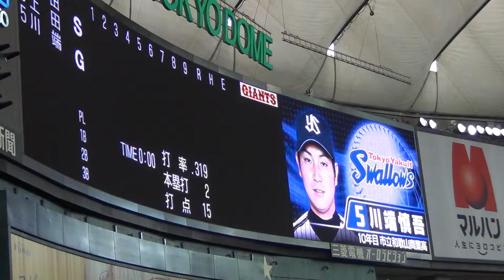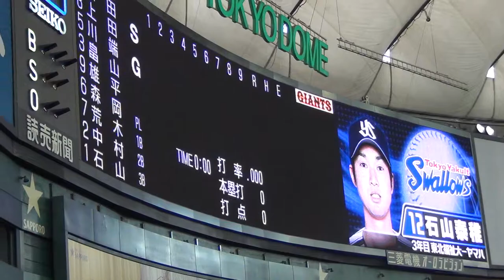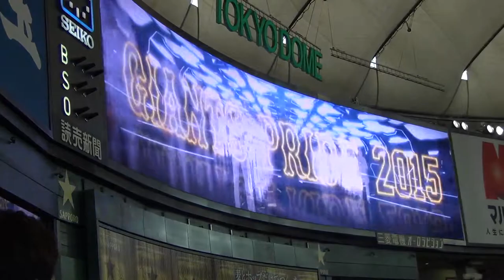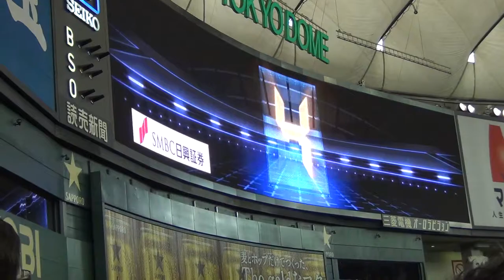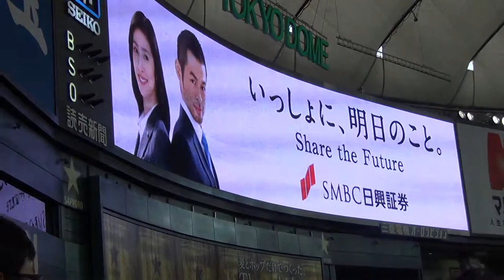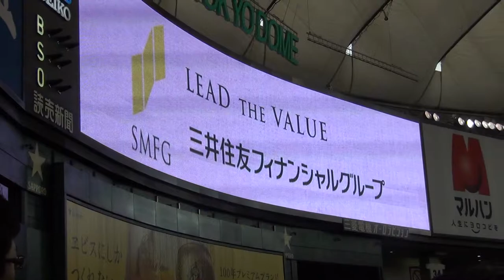2015年05月17日、巨人対ヤクルト その1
巨人 対ヤクルト戦　スターティングメンバーの発表。